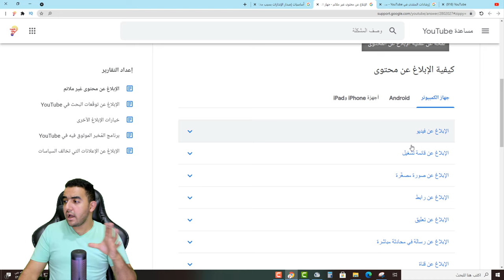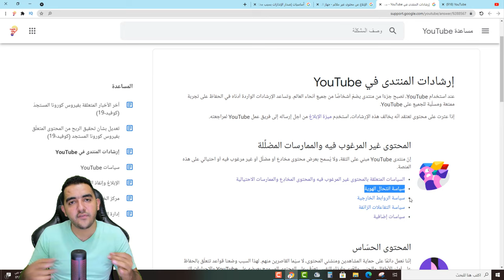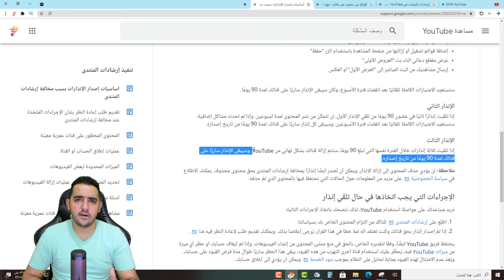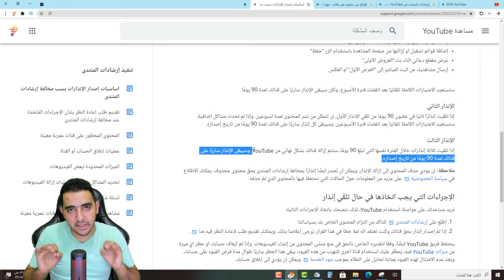احذروا أصحاب هذا المحتوي يشعر بالخطر و 5 اخرون | الشرط الثالث على اليوتيوب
هذا المحتوي يشعر بالخطر و 5 اخرون | أصحاب هذا المحتوي في خطر دائم علي اليوتيوب
مصدر الكلام ده
ــــــــــــــــــــــــــــــــــــــــــــــــــــــــــــــــــــــــــــــــــــــــــــــــــــــــــــــــــــــــــــــ

ــــــــــــــــــــــــــــــــــــــــــــــــــــــــــــــــــــــــــــــــــــــــــــــــــــــــــــــــــــــــــــــ
ــــــــــــــــــــــــــــــــــــــــــــــــــــــــــــــــــــــــــــــــــــــــــــــــــــــــــــــــــــــــــــــ

ــــــــــــــــــــــــــــــــــــــــــــــــــــــــــــــــــــــــــــــــــــــــــــــــــــــــــــــــــــــــــــــ
ــــــــــــــــــــــــــــــــــــــــــــــــــــــــــــــــــــــــــــــــــــــــــــــــــــــــــــــــــــــــــــــ
فيديوهات مهمه هتفيدك جدا فى القناة بتعتك
ــــــــــــــــــــــــــــــــــــــــــــــــــــــــــــــــــــــــــــــــــــــــــــــــــــــــــــــــــــــــــــــ
ــــــــــــــــــــــــــــــــــــــــــــــــــــــــــــــــــــــــــــــــــــــــــــــــــــــــــــــــــــــــــــــ
ــــــــــــــــــــــــــــــــــــــــــــــــــــــــــــــــــــــــــــــــــــــــــــــــــــــــــــــــــــــــــــــ
ــــــــــــــــــــــــــــــــــــــــــــــــــــــــــــــــــــــــــــــــــــــــــــــــــــــــــــــــــــــــــــــ
ــــــــــــــــــــــــــــــــــــــــــــــــــــــــــــــــــــــــــــــــــــــــــــــــــــــــــــــــــــــــــــــ
 ــــــــــــــــــــــــــــــــــــــــــــــــــــــــــــــــــــــــــــــــــــــــــــــــــــــــــــــــــــــــــــــ
ــــــــــــــــــــــــــــــــــــــــــــــــــــــــــــــــــــــــــــــــــــــــــــــــــــــــــــــــــــــــــــــ
ــــــــــــــــــــــــــــــــــــــــــــــــــــــــــــــــــــــــــــــــــــــــــــــــــــــــــــــــــــــــــــــ
ــــــــــــــــــــــــــــــــــــــــــــــــــــــــــــــــــــــــــــــــــــــــــــــــــــــــــــــــــــــــــــــ
ــــــــــــــــــــــــــــــــــــــــــــــــــــــــــــــــــــــــــــــــــــــــــــــــــــــــــــــــــــــــــــــ
هاشتاج المتوحد فكرة